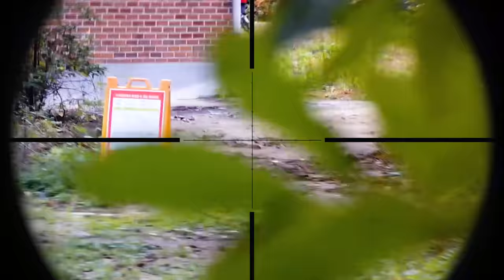앱실론팀 대규모 필드에서 스나이핑 with 길리슈트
코로나 19 사태에 따라  방역 수칙 철저,  체온 측정이 이루어 진 뒤 게임이 진행되었음을 알려드립니다.

컴퓨터 이상으로 인해 편집이 좀 늦었습니다 ㅠ

사용장비 :
- JG BAR10
- TM MK23

촬영장비 :

RUNCAM 2
SJ8 PRO
SJ9000

Opening/Ending Music